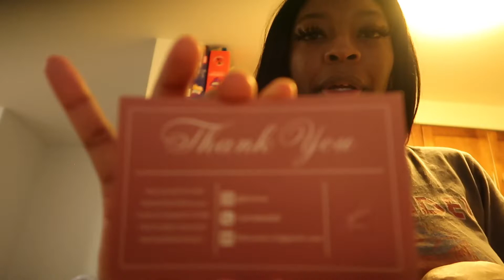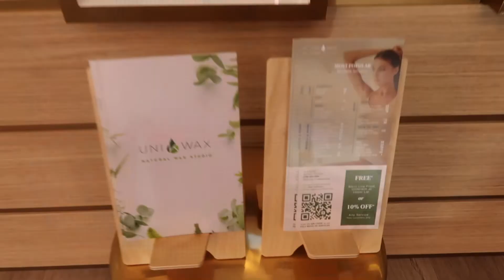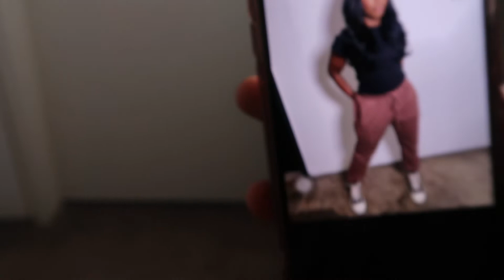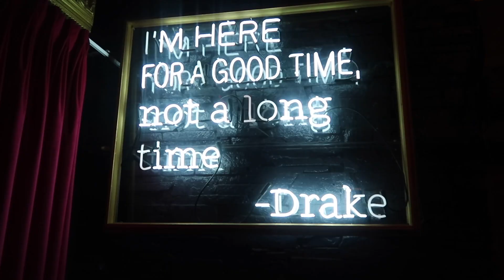BIRTHDAY VLOG|| CELEBRATING WITH FRIENDS|| SURPRISE BIRTHDAY DINNER|| GRWM||MINI HAUL && MUCH MORE!!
Everything that's listed in my video

Outfit